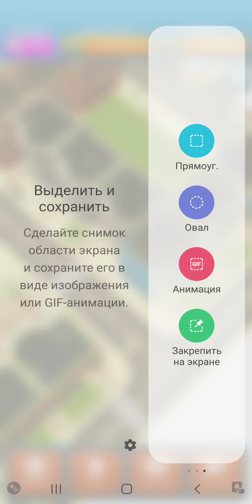Tiny Landlord: Симулятор города ►Обзор,Первый взгляд,Мнение об игре